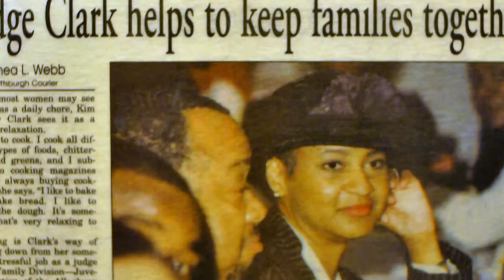2012 ATHENA Award Recipient Judge Kim Berkeley Clark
2012 ATHENA Award Recipient Kim Berkeley Clark is a judge in the family division of the Court of Common Pleas for Pennsylvania's Fifth Judicial District. She was the first African American to be named an Administrative Judge in Allegheny County and the first judge and African American female to serve as president of the Allegheny County Bar Association. Learn more about Judge Clark and the Greater Pittsburgh ATHENA Awards